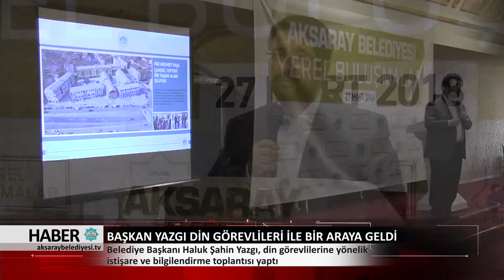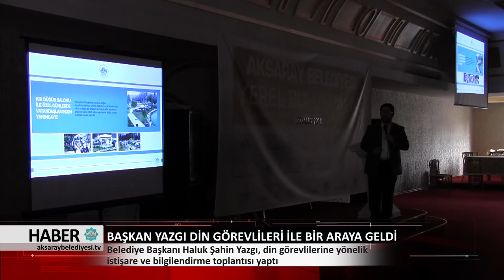27.03.2018 HABER BÜLTENİ